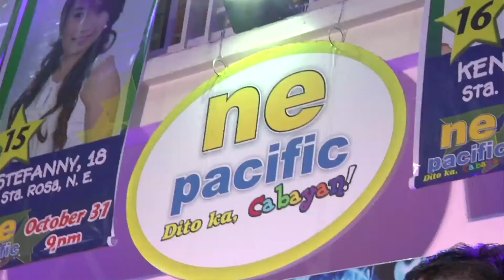Chicser in Nueva Ecija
Dinumog ng Chicserifics ang NE Pacific Mall sa Cabanatuan City, Nueva Ecija. Talaga namang kahit saan mag-mall tour ang grupo ay tinitilian ng kanilang mga fans.